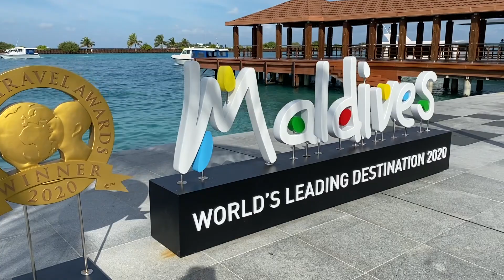Maldives - New Year's trip at Sun Siyam Iru Veli Island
Explore the whole island in detail.